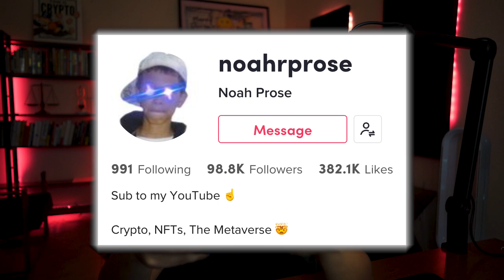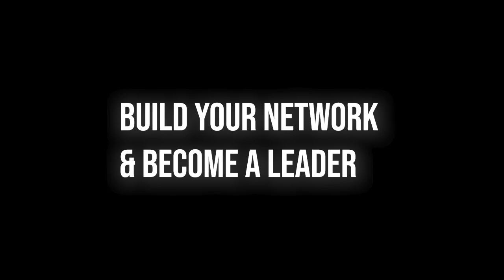How To Become A Crypto Influencer In 3 Steps (7 Figure Income)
1. 💰 The Strategies I Used To Turn $5k Into $500k ➡️5 day $5 Trial

3. Join me on Twitter for daily tips and behind-the-scenes

About:
In this video Alexander Lorenzo talks about crypto and influencer marketing. If you are looking to become an influencer in the crypto space this video is for you. Becoming an influencer can be ver rewarding and lucritive.